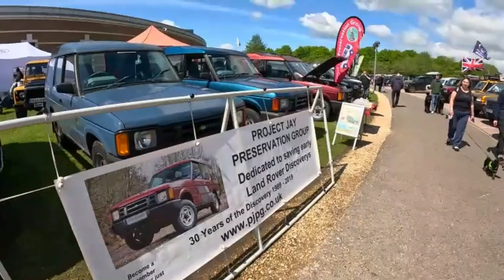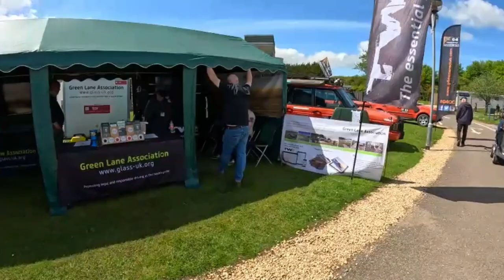Gaydon Land Rover Show -1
Gaydon Land Rover Show 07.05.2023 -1

Filmat cu GoPro 11 si realizat cu Clipchamp